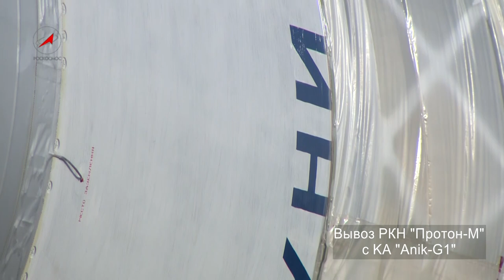Вывоз РКН Протон-М с KA Anik-G1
12 апреля произведен вывоз на стартовый комплекс площадки 200 космодрома Байонур  ракеты космического назначения (РКН) «Протон-М» с разгонным блоком (РБ) «Бриз-М», предназначенной для выведения на орбиту телекоммуникационного космического аппарата (КА) «Аник-Ж1».
Ракета космического назначения установлена в пусковое устройство. К ней подведен агрегат обслуживания, и выполнена подстыковка РКН к наземным коммуникациям. Расчеты предприятий ракетно-космической отрасли России приступили к работам по программе первого стартового дня.
Пуск РКН «Протон-М»-«Бриз-М»-«Аник-Ж1» запланирован на 15 апреля.